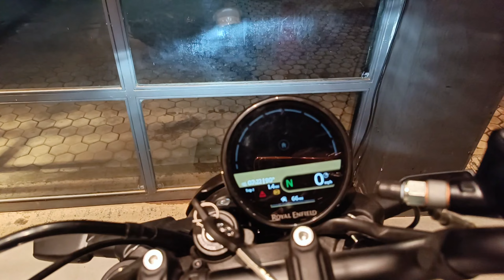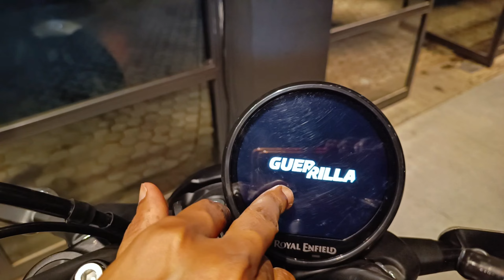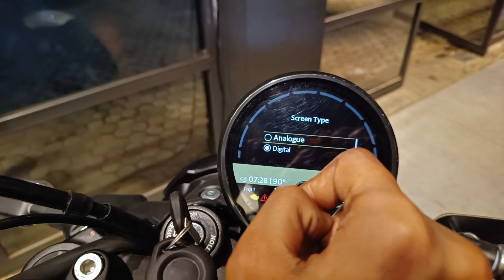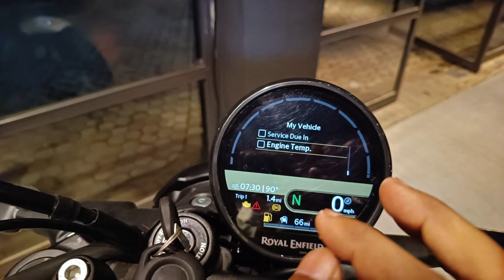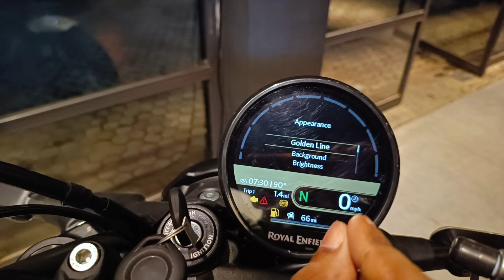2024 : New Royal Enfield Guerrilla 450 ।। RE Guerrilla 450 Price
2024 : The New Royal Enfield Guerrilla 450 ।। RE Guerrilla 450 Price। Review and specifications

Showroom Address :-
Shree Bijay Automobiles - Royal Enfield
Pakur Dumka Main Road, Bhagatpara, Near Shiv Mandir in front of Pakur Post Office, Pakur, Jharkhand - 816107

Follow on